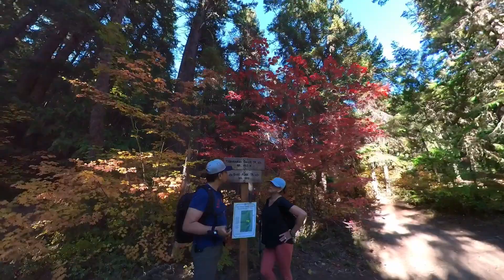Tantalizing Beauty of Tamanawas Falls, Mt Hood , The Great Oregon Outdoors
To reach this breathtaking falls is a 3.4 mile out- and -back trail if you start from Tamanawas
Trailhead,  near Mt Hood Parkdale, Oregon.
Considered by some  as a moderate hike as you navigate along the slippery rock fields as you get nearer the falls.
Popular trail as you encounter people, family with their small children and dogs,( sometimes unleashed.).
It's awesome!!! ,as you explore you can hear the soothing  sounds of the water from the creek all through out the trail.
Small cascading waterfalls and shaded trees is a plus, It's nature's best to showcase its splendor.
I found that this trail got all the elements of nature from its unique rock formations, moss, creek and different sizes of rocks and the unique beauty
of Tamanawas falls.
In Chinook word, Tamanawas means "friendly guardian spirit"
If you feel adventurous, you can scramble the rocky and slippery path towards the back of the falls and you will be rewarded by its tantalizing beauty.